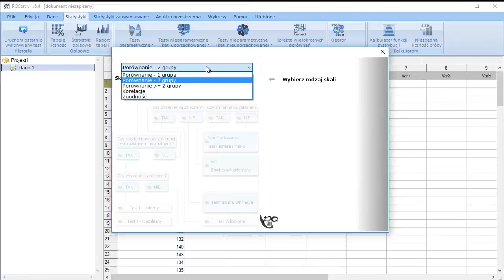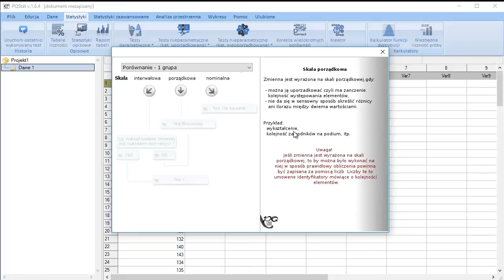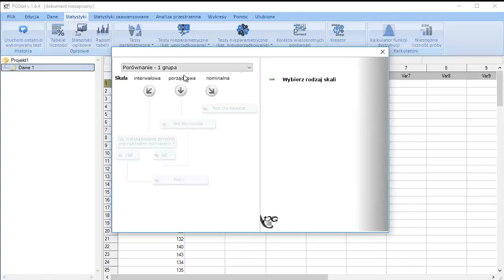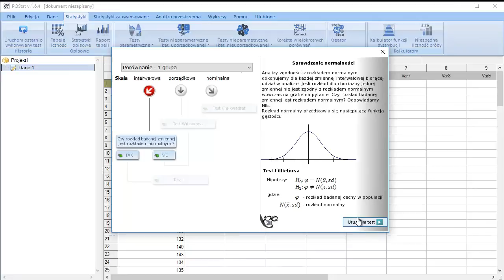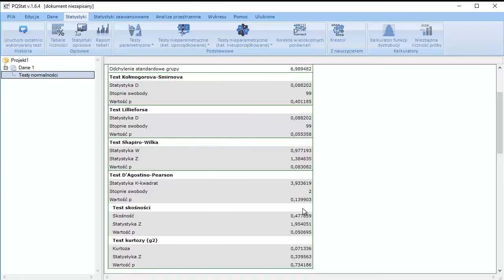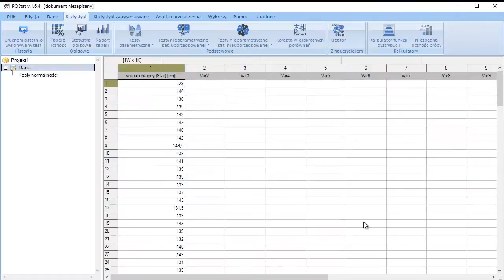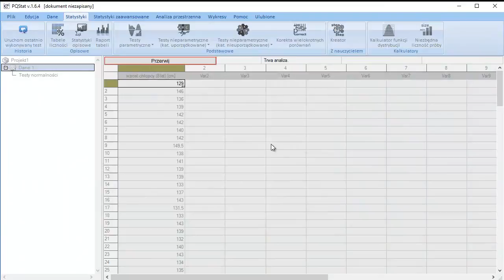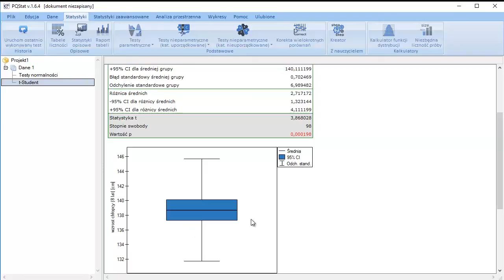Jaki test statystyczny wybrać?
Przedstawiono kreator czyli przewodnik pozwalający wybrać odpowiedni test statystyczny